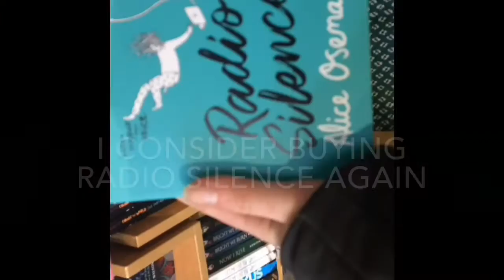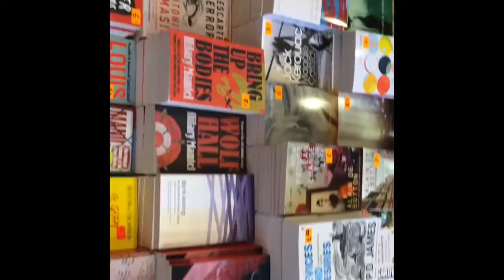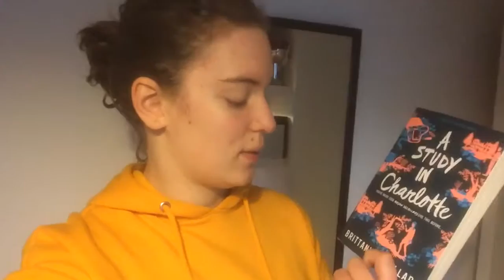Mini Amsterdam Bookstore Adventure Vlog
on a whim, i decided to have a little bookstore adventure in amsterdam for the day, this is what i managed to film while i was there!